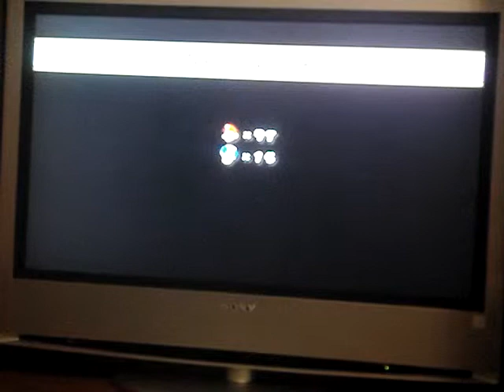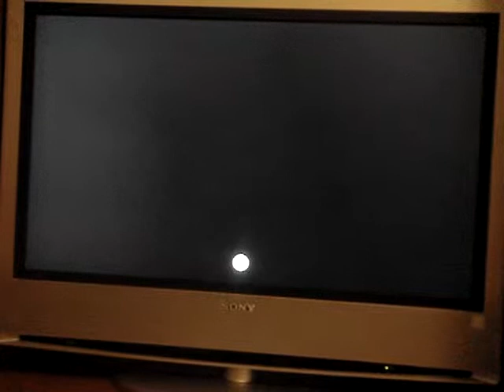New Super Mario bros. Wii World 9-3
We dodge many Banzai Bills which are missiles.